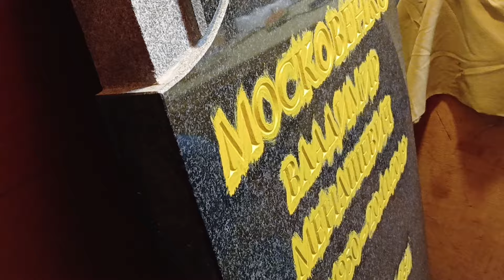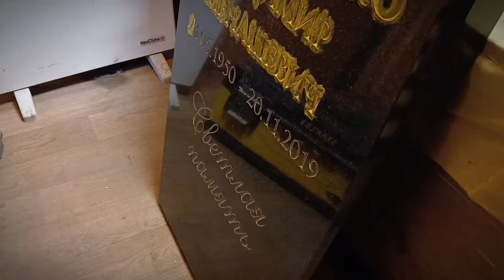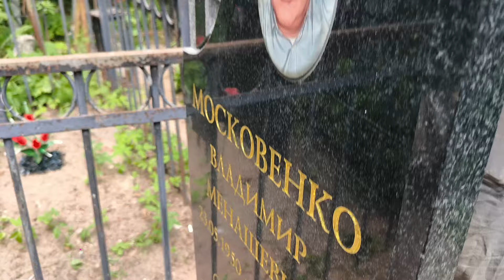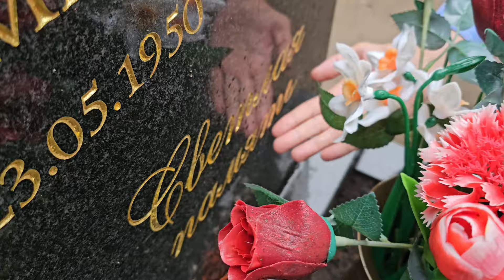Установка гранитного памятника, ВСЕ ЭТАПЫ!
Установка памятника – ответственное мероприятие. От того, насколько правильно выполнен монтаж, напрямую зависит срок службы надгробия. Подготовка участка в этом процессе играет немаловажную роль. В этом видео мы поэтапно покажем установку гранитного комплекса, переделка места памяти после произведенного захоронения.

Сотрудники "Эпитафии" не просто выполняют свою работу, они понимают насколько это важно для Вас!